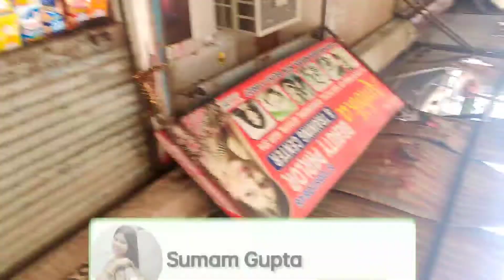दिल्ली से बिहार जाने के लिए पैकिंग शुरू | आज बहुत सारा काम खत्म करना है | Suman Gupta || Suman Vlogs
दिल्ली से बिहार जाने की तैयारी शुरू आज बहुत सारा काम खत्म कर हैं  ||Suman Gupta || Suman Vlogs